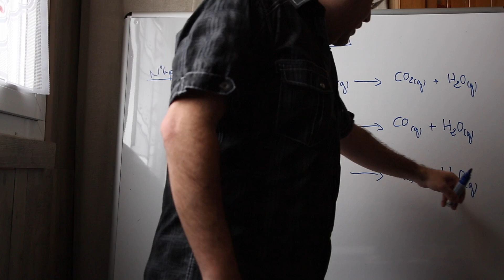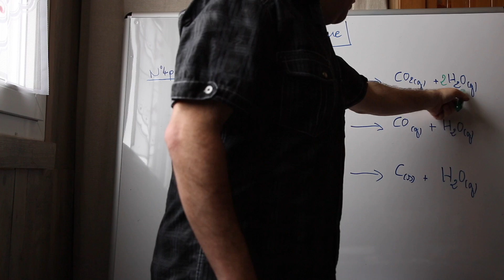Réaction chimique - Réaction de combustion (N°4 p 269)